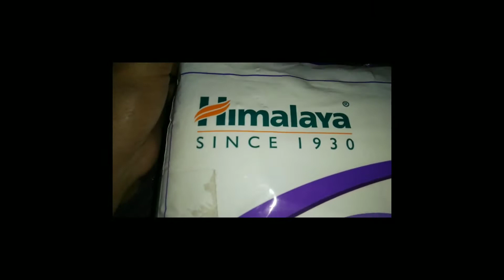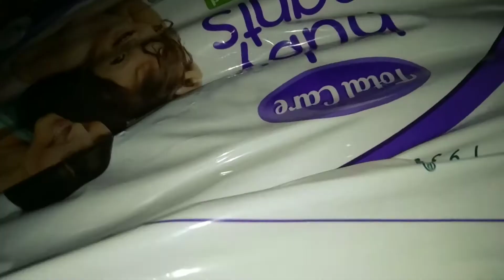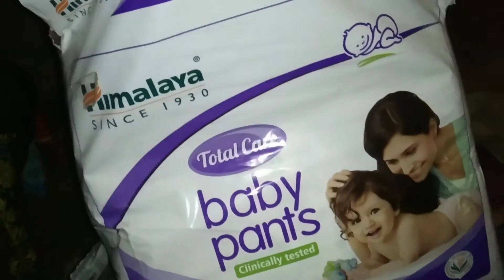Huggiesh Unboxing // Assamese Unboxing Huggiesh